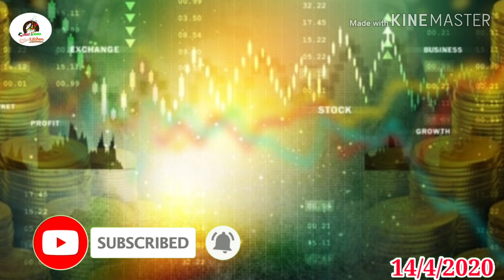14/4/20|ఈరోజు కువైట్ దినార్ రేట్ |కువైట్ బంగారం ధరలు |kuwait Andhra Kitchen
Hello friends !welcome to my kuwait Andhra Kitchen channel guys !

Today  i am sharing you kuwait currency exchange rates and gold price in kuwait.

14/4/20|ఈరోజు కువైట్ దినార్ రేట్ |కువైట్ బంగారం ధరలు |kuwait Andhra Kitchen